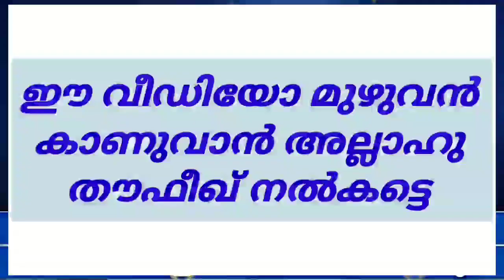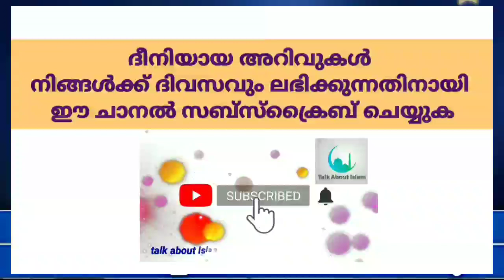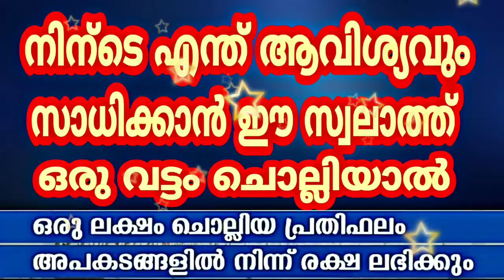നിന്റെ ഏത് ആവശ്യവും സാധിക്കാൻ ഈ സ്വലാത്ത് ഒരു വട്ടം ചൊല്ലിയാൽ ലഭിക്കുന്ന നേട്ടങ്ങൾ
(വാട്സ്ആപ്പ് ലൂടെ മാത്രം 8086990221 ഫോൺ വിളിച്ചാൽ എടുക്കൂല )